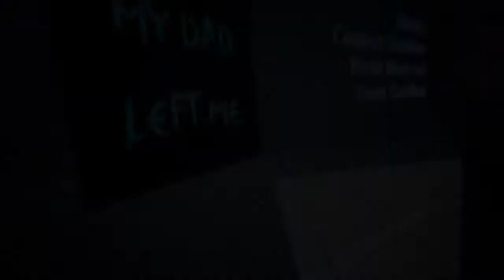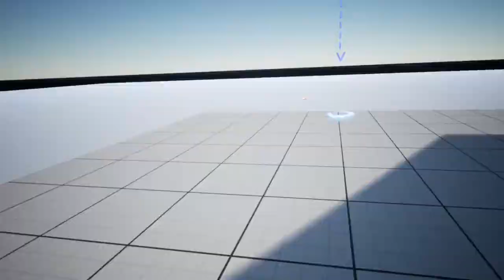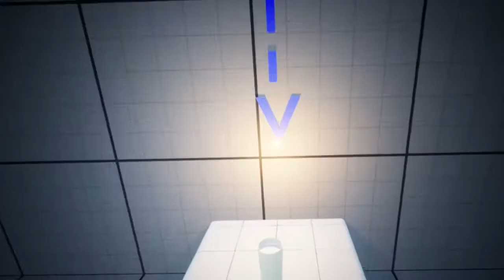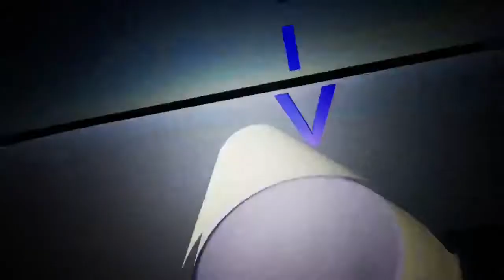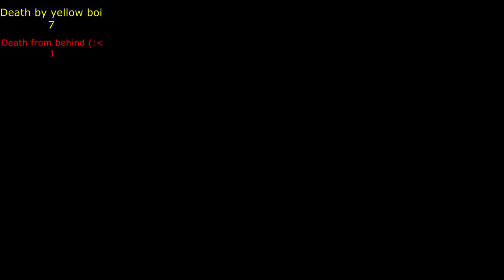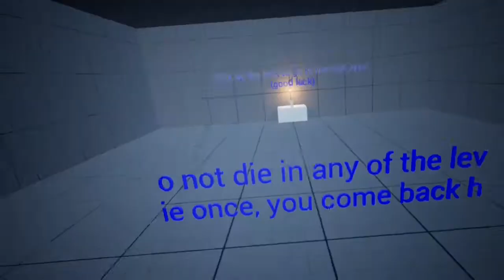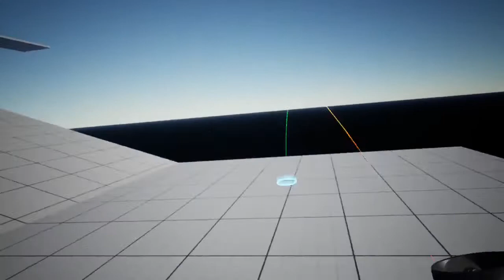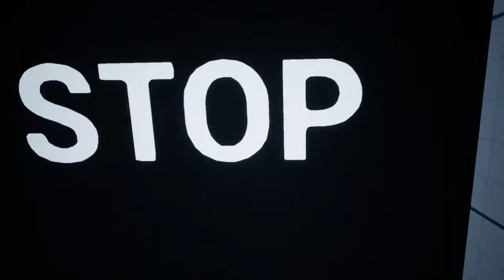My dad left left me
This is my origin story